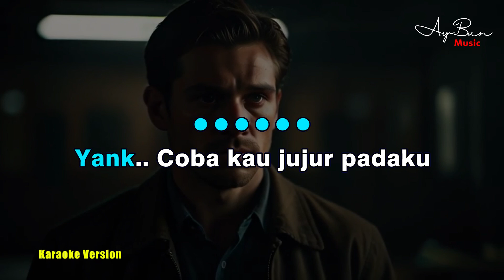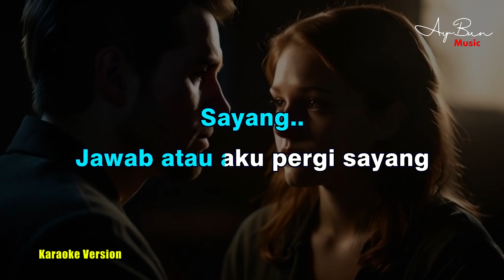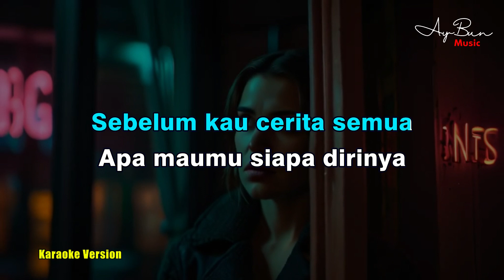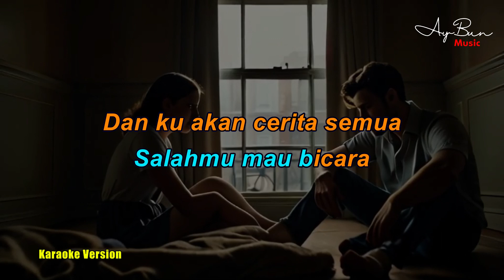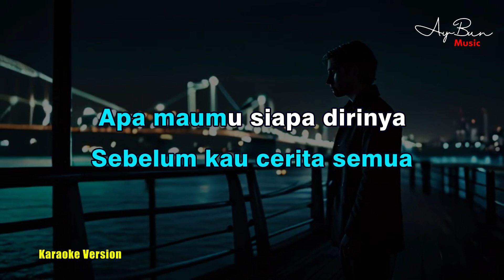Wali - Yank (KARAOKE VERSION)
Karaoke Yank - Wali by Aybun music.

"Yank" Lirik :

Yank.. Coba kau jujur padaku
Yank.. Foto siapa di dompetmu
Yank.. Kok kamu diam begitu
Sayang..
Jawab atau aku pergi sayang

Aku tak mau bicara
Sebelum kau cerita semua
Apa maumu siapa dirinya
Tak betah bila ada yang lain

Jangan hubungi ku lagi
Ini bisa jadi yang terakhir
Aku ngerti kamu
Kau tak ngerti aku
Sekarang atau tak selamanya

Yank.. Jangan kira ku tak tahu
Yank.. Tak mudah kau bodohi ku
Yank.. Tolong dengarkanlah aku
Tapi sayang Masih pantaskah kau
Kupanggil sayang

Salahmu mau bicara
Dan ku akan cerita semua
Apa mauku siapa dirinya
Karna memang tak ada yang lain

Terus hubungiku lagi
Jangan bilang ini yang terakhir
Aku ngerti kamu
Kamu ngerti aku
Aku sayang kamu selamanya

ooh aku tak mau bicara